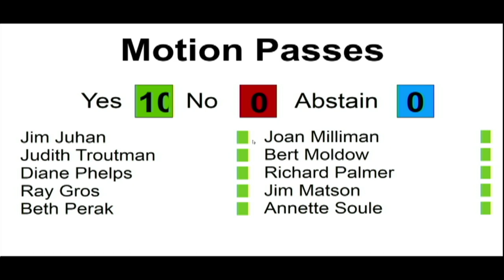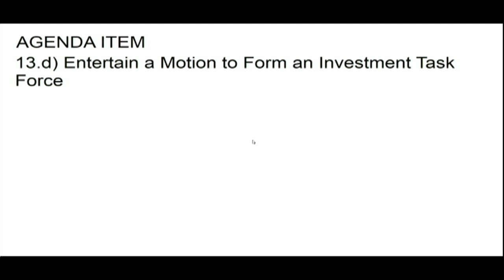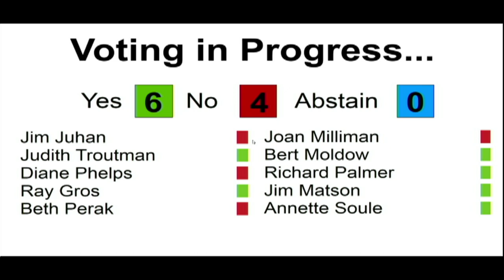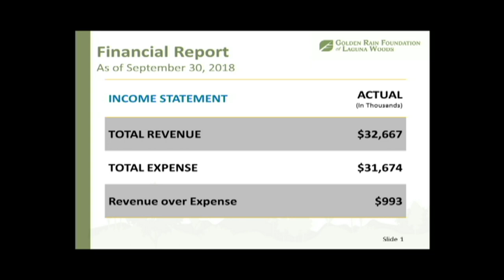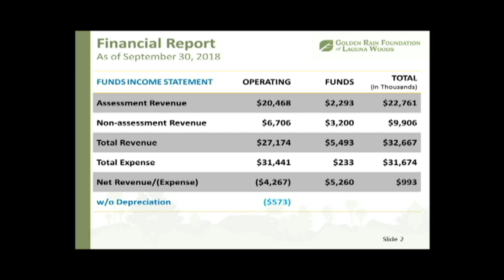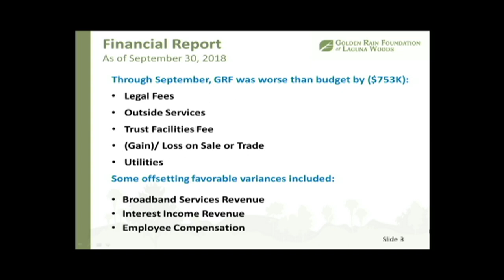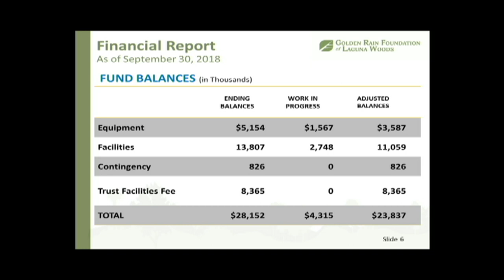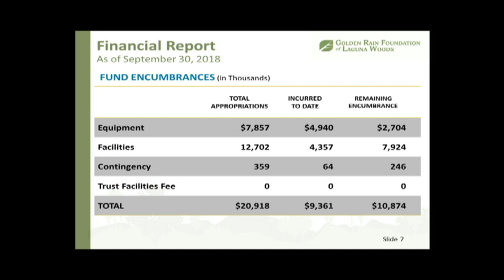GRF Meeting November 6, 2018